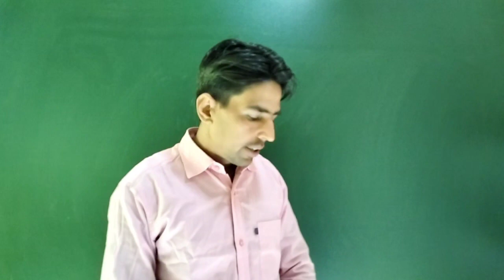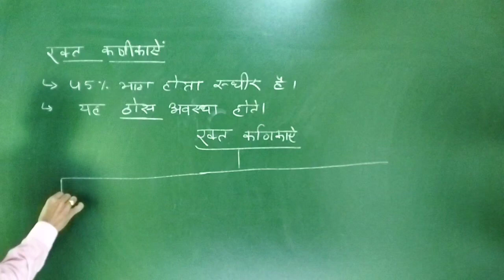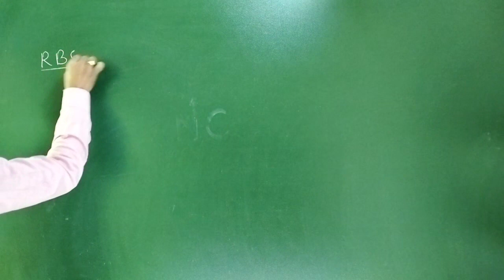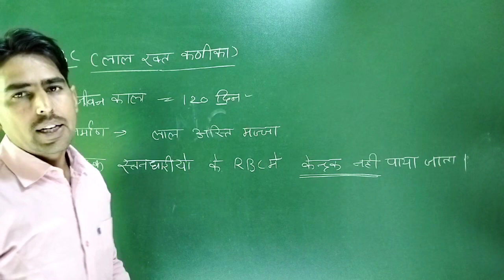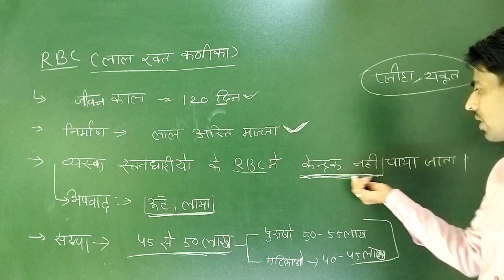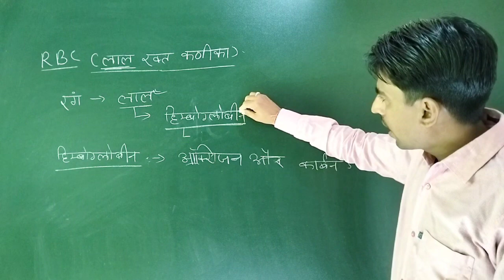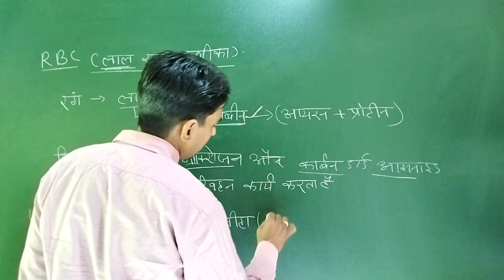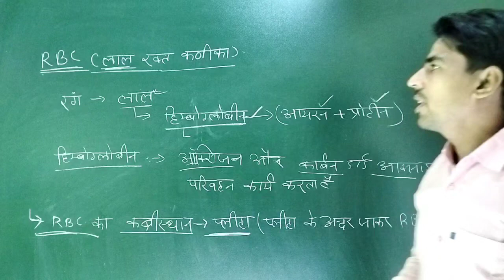pashu patichar general science | पशु परिचर विज्ञान | रक्त | Nitvik classes | vikas khalia sir